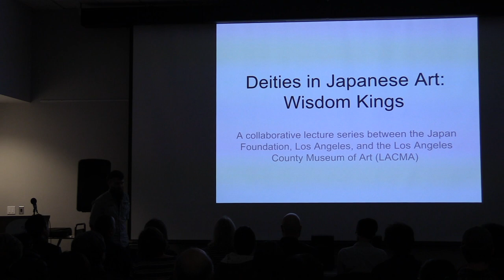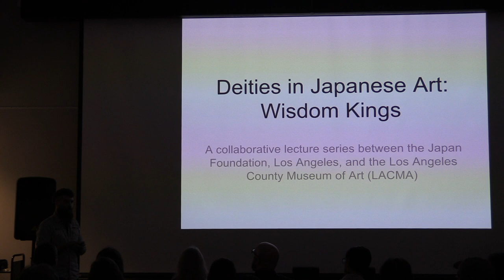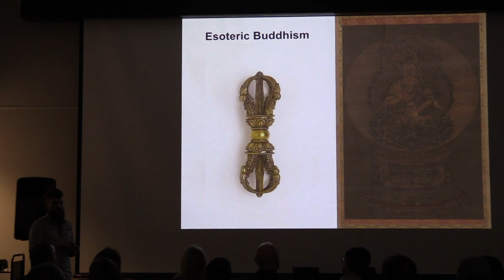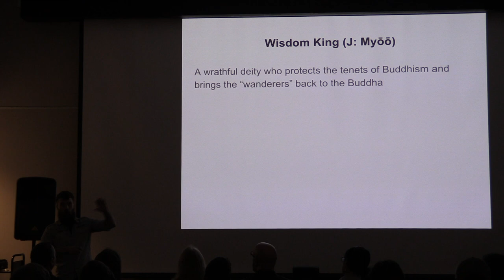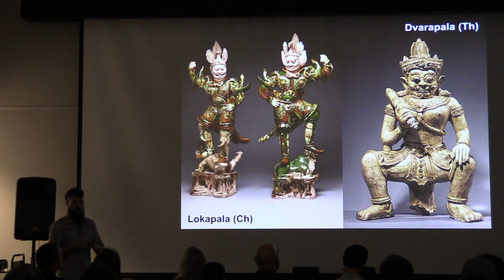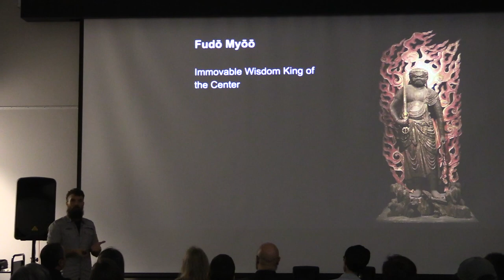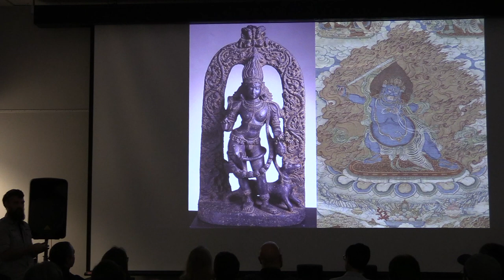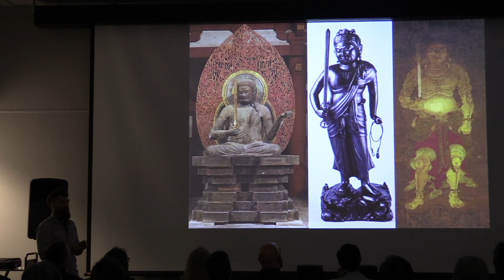Lecture Series: Deities in Japanese Art - #3 Wisdom Kings Vol. 1/3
Session 3: Wisdom Kings December 19, 2017 @ JFLA

What do you know about the Wisdom Kings (Myo-o in Japanese) in Buddhism?  They are third-ranked deities after Buddhas and Bodhisattavas who, with their wrathful visages and weapons, protect the Buddhas and intimidate wayward Buddhist practitioners back into devotion.
This will be the third lecture in this series and will begin with a quick review of what was covered in previous lectures to give first-time attendees context as to where Wisdom Kings fit into the hierarchy of deities in Buddhism.  No prior knowledge is necessary to enjoy this fun and fascinating talk!
This lecture series is the product of a special collaboration with the Los Angeles County Museum (LACMA), Japanese Art Department.

About Lecturer:
Michael VanHartingsveldt graduated in 2017 with a Master’s Degree in East Asian Art Business from Sotheby’s Institute of Art and Claremont Graduate University. His work as a research and curatorial intern with the Pavilion for Japanese Art at the Los Angeles County Museum of Art has culminated in several notable projects, including a detailed analysis of LACMA’s sculpture of Fudō Myōō and an exhibition with Hollis Goodall entitled “Japanese Paintings: A Walk in Nature” on themes in Edo-period paintings of the landscape.